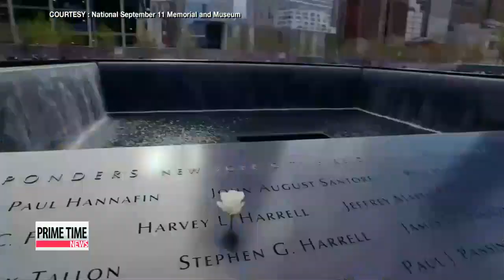U－S marks Sept. 11 terror attacks 911테러 14주년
And now for international headlines， we turn to Bruce Harrison at the news center.
Today′s focus： The United States and the world remember the September 11th terrorist attacks， a U－S official claims Islamic State is using chemical weapons against its enemies， and rescuers search for nearly two dozen people missing in floods in Japan.
Bruce， 9－11 is considered the worst terror attack in history. How are Americans remembering that tragic day？
Daniel， people are heading to work right now in New York City，...and many commuters likely see the skyline that′s marked by the tallest building in the city.
It stands in place of the main towers of the World Trade Center，...which were reduced to rubble in suicide attacks 14 years ago today.
The New York Times reports events are scheduled throughout the day in New York to remember those who died and honor the emergency workers killed.
A moment of silence was held this morning， marking the minute the first plane hit the towers.
Families of victims then began reading the names of those killed.
Ceremonies were also held across the world. In Afghanistan， NATO soldiers marked the anniversary.

″As we conduct our mission here in Afghanistan pursuing our nation′s vital interest it is important to reflect on the reasons why we came here.″
The attacks were carried out by Muslim extremists， who hijacked planes and crashed them into the World Trade Center， the Pentagon， and a Pennsylvania field.
Another reminder can also be seen in the New York skyline  two permanent columns of light where the Twin Towers once stood.